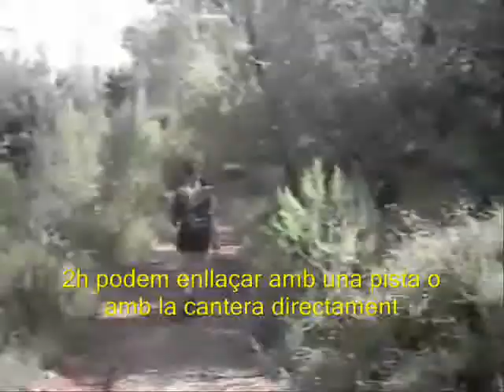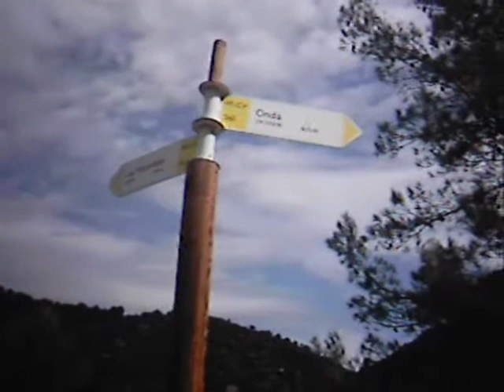LES PIRÀMIDES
Ruta de senderisme des de Betxí fins a Onda, passant per les Penyes Aragoneses i pujant per les Piràmides